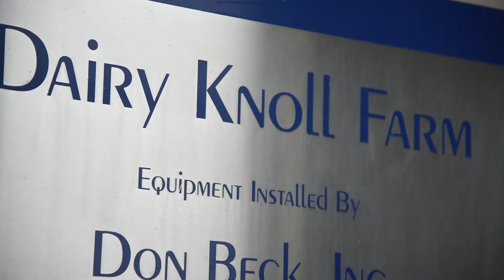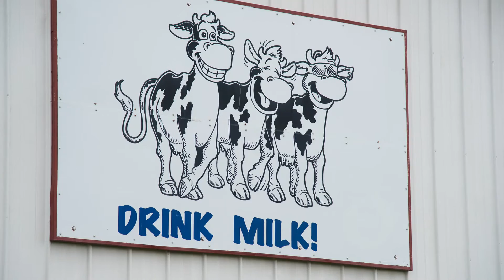Dairy Knoll Farms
Colleen Meyer from Dairy Knoll Farms in Groveland NY discusses why Agriculture is important to her and her family.